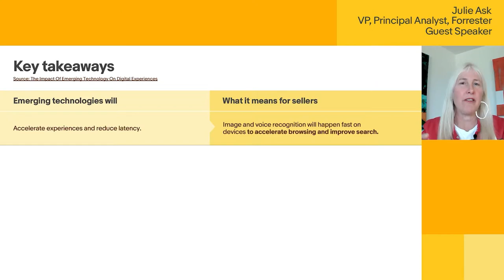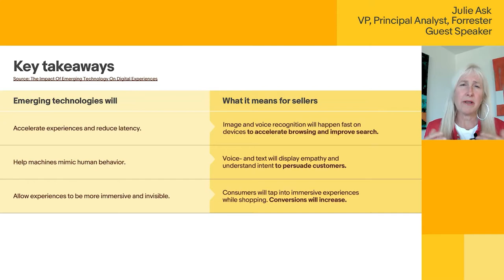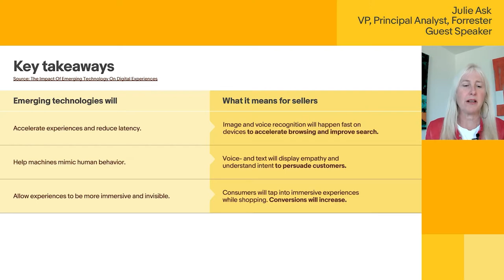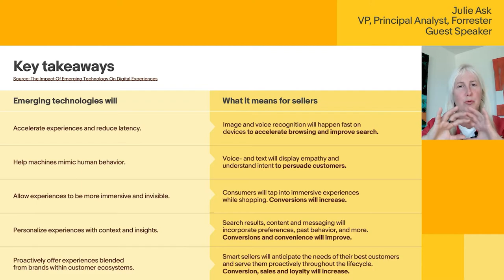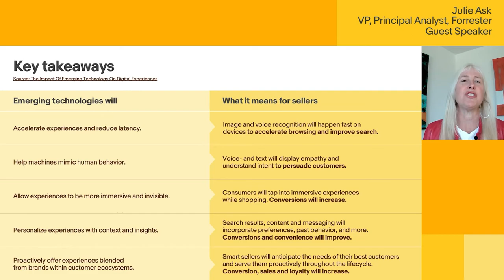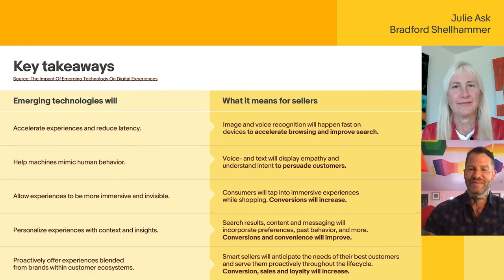The evolution of ecommerce customer experiences and expectations with Julie Ask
At surface level, marketplaces have a wealth of ways to connect with online shoppers. But it’s the paradox of choice: Where to focus to maximize consumer reach? The first step in this process is understanding where and how your consumers engage online. Sharing her expertise on this increasingly complex topic, Forrester analyst Julie Ask will chat with eBay’s Bradford Shellhammer on how to best reach consumers in an evolving competitive landscape, highlighting how consumers are turning to mobile, video, and other digital channels to shop online — and where online shopping experience expectations are headed in the future.

Featuring:
Bradford Shellhammer - VP, Buyer Experience & GM, eBay New York, eBay
Julie Ask - Vice President, Principal Analyst, Forrester